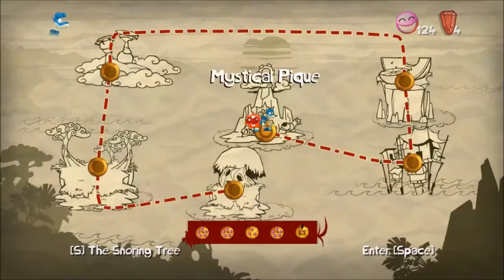Rayman Origins 100% Playthrough: World 5 - Mystical Pique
Difficulty of the game jumps up, I noticed it :) The levels are actually not that hard to do, but getting all the necessary lums is...

At 16:41, that move looks cool =)